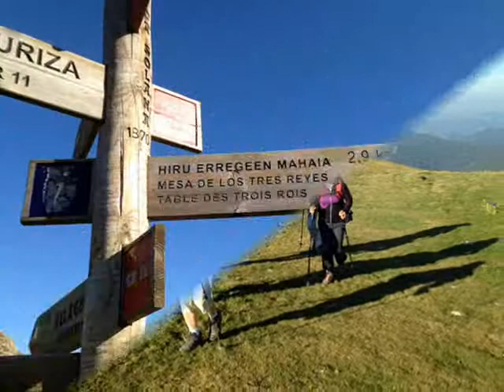Hiru Erregeen Mahaia 2013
Hiru Erregeen Mahaia, histora handia duen gailurra. Entre nieblas ascendimos a la Mesa de los Tres Reyes una mañana de agosto que nos ofreció imágenes maravillosas de las cimas que rodean esta mítica montaña.